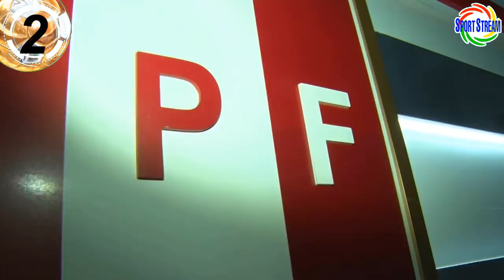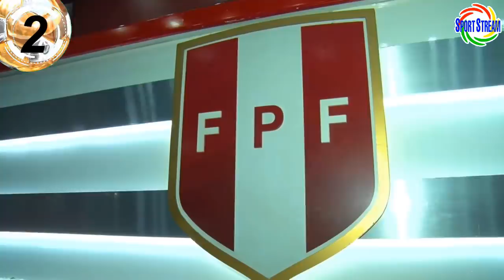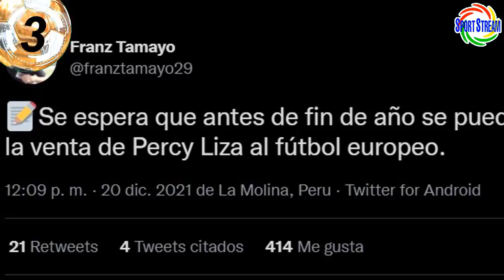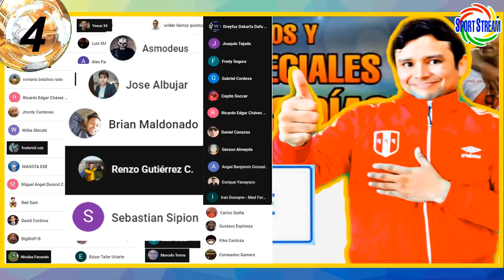CRISTAL VENDE a PERCY LIZA? lo CONVOCARÁN? | OFICIAL: LAVANDEIRA a ALIANZA | LOZANO a FPF | REFUERZO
Sporting Cristal vende a Percy Liza a Europa? lo convocarán a la Selección Peruana?, OFICIAL: Pablo Lavandeira a Alianza Lima, Agustín Lozano reelecto presidente de la FPF, refuerzos de la Liga 1 del 2022 y otras noticias del futbol peruano en titulares.